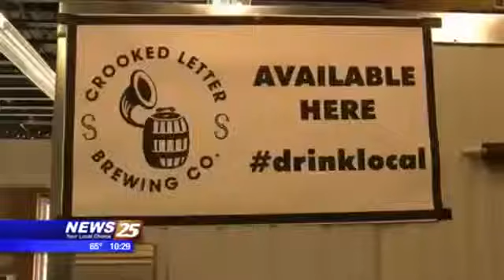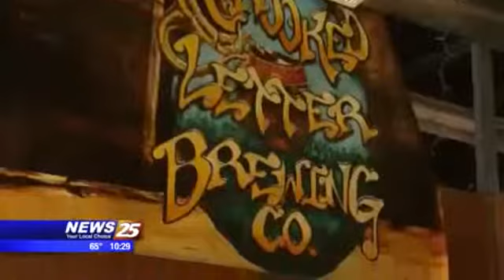Crooked Letter Brewery Talk Back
Q & A segment. Crooked Letter Brewery.